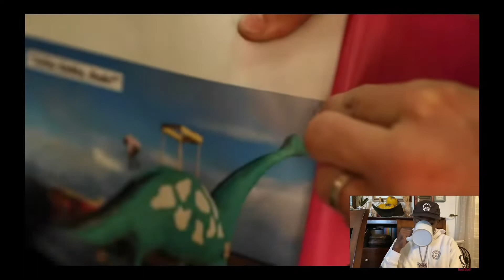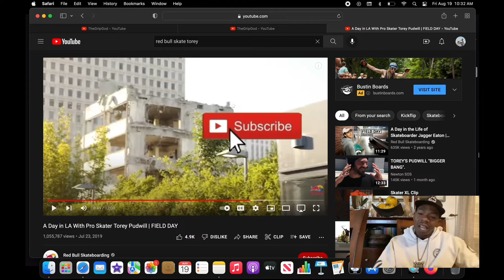Coffee Clips “ Torey Pudwill “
Grab your coffee and let’s watch Torey pudwills Day in the life with Red Bull skateboarding